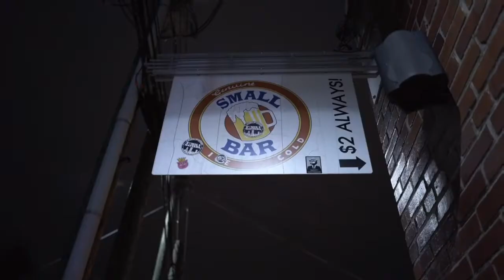Devon Murrill - The Other Half Of Me Trailer (Kill My Demons)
DIRECTED BY: Drew Kocak

WRITTEN BY: Devon Murrill

KILL YOUR DEMONS WHILE YOU STILL HAVE A CHANCE.